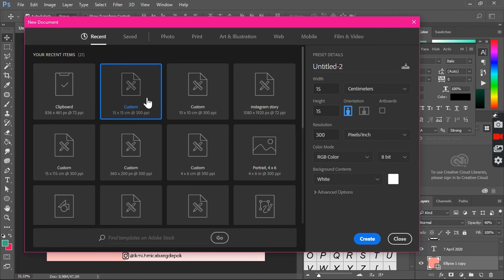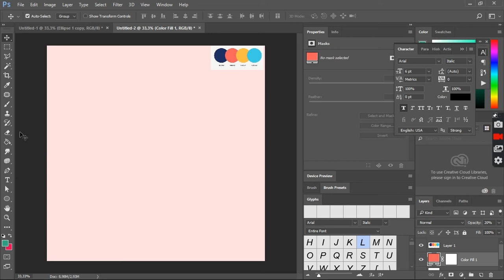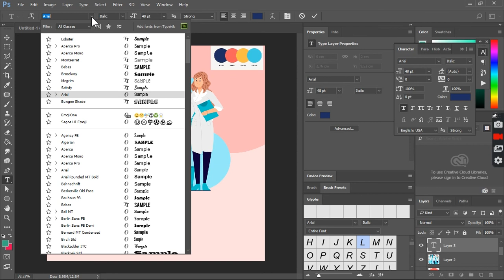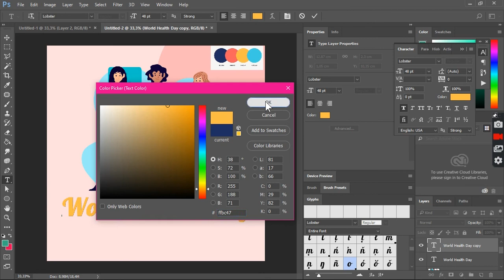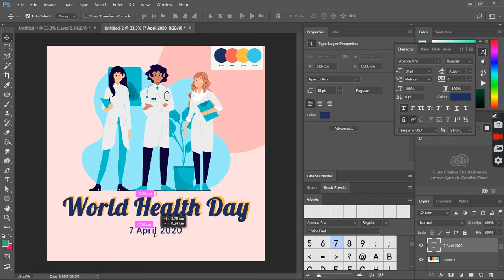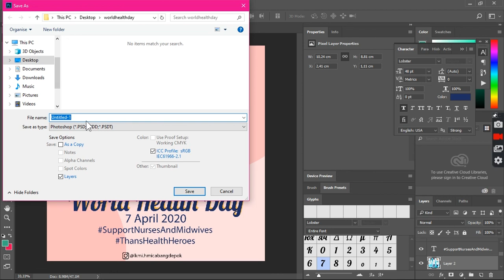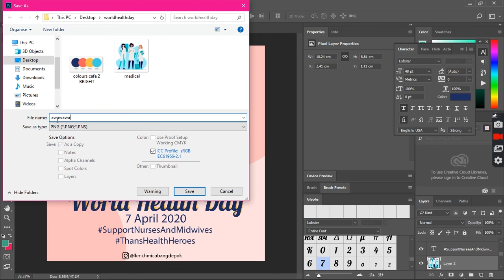Tutorial poster WORLD HEALTH DAY for Instagram Feeds using Photoshop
Jadi ini pertama kali banget bikin video tutorial membuat poster di Photoshop. Saya juga bukan orang yang ahli, tapi disini mencoba untuk berbagi ehehe Semoga yang nonton video ini bisa terbantu untuk membuat hal serupa :)